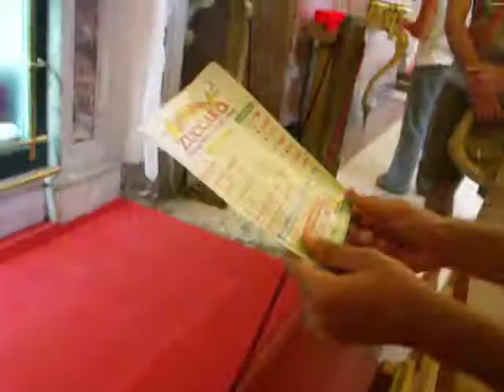Hallelujah a Catania...PROFAAAAAAAAN